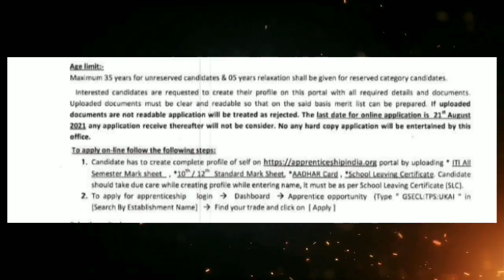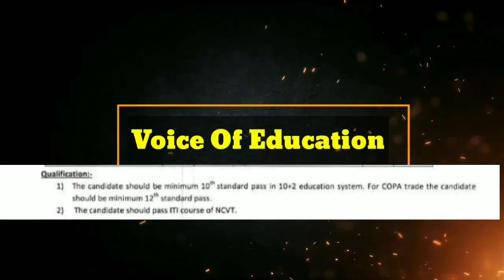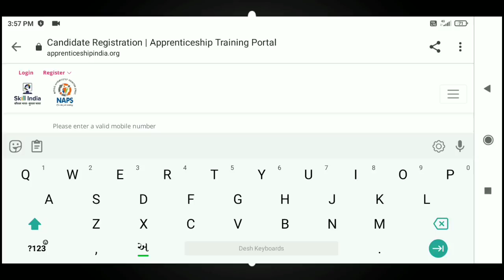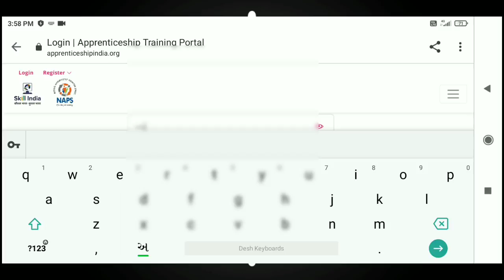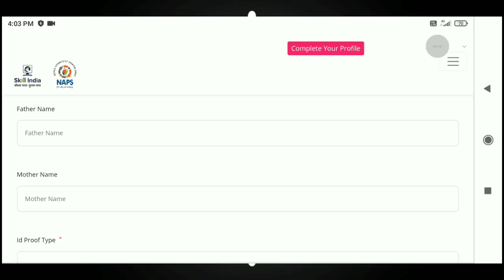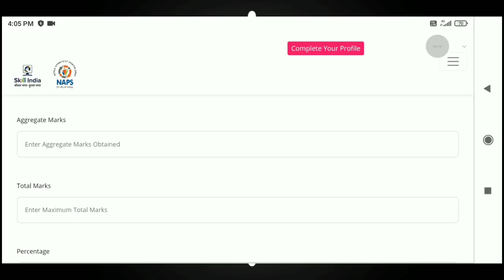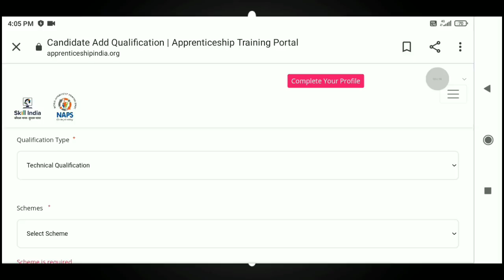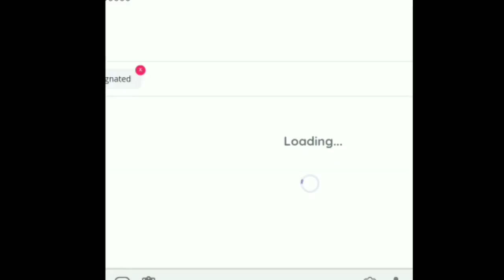ITI GUJARAT ભરતી GSECL ભરતી